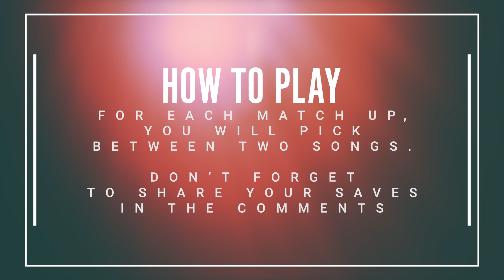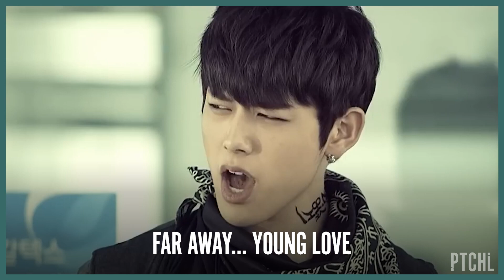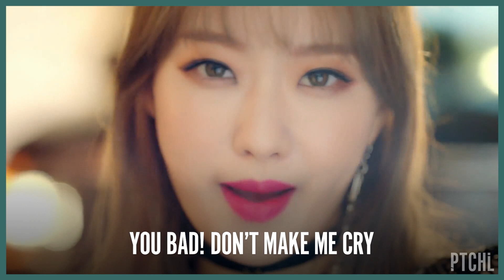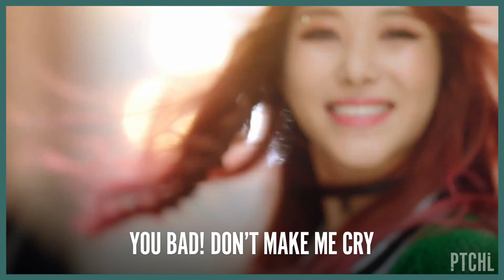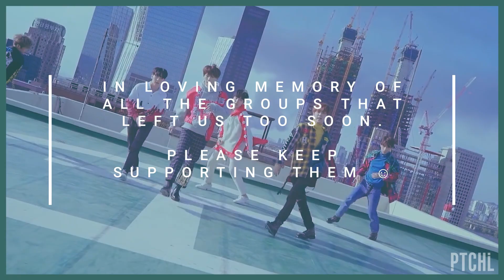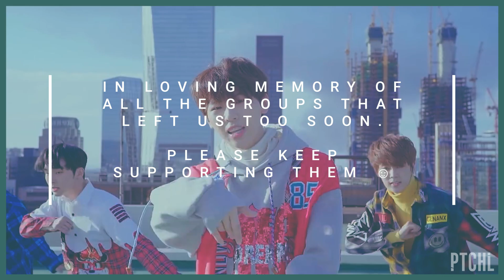KPOP SAVE ONE DROP ONE [DISBANDED EDITION]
➔ Save one Drop one game. 35 matches